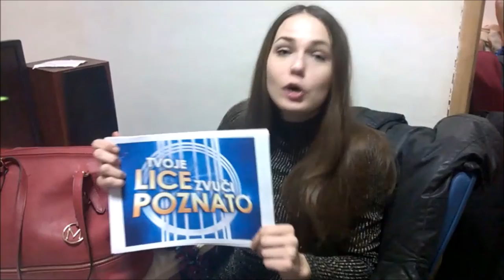NOVOGODIŠNJA EMISIJA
day2 je ovdje!